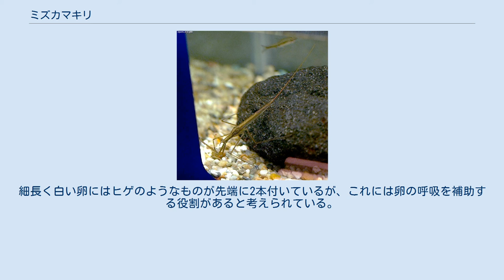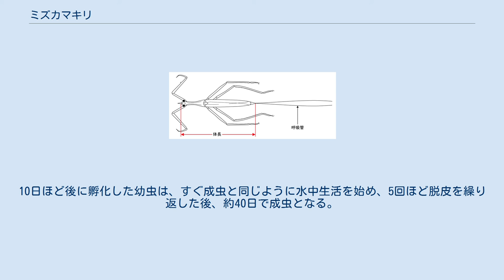ミズカマキリ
ミズカマキリ（水蟷螂）は、カメムシ目・タイコウチ科に分類される水生昆虫の一種。
その名の通りカマキリに似るが、全く別の仲間である。
 体長40 - 50 mm。
水田や池沼の水中に生息する。
タイコウチなどに比べて深い水深を好む傾向があるが、これは同じニッチを占める2種が共存するための「棲み分け」だと考えられる。
 分布は日本全域に渡る。
国外では台湾、朝鮮半島、シベリア、中国から東南アジアと広い範囲に分布する。
 体長と呼吸管の長さ対比 水中での呼吸に使用する2本の鞘状の呼吸管は非常に長く、体長ほどもある（左図）。
その細長い体ゆえか飛行能力は水生カメムシ類の中で最も高く、昼間でも頻繁に飛ぶ。
これは生息範囲を広げるのに有効で、一旦生息環境が失われ再び環境が回復した水域への回帰、人工水域への移入定着が本種は進みやすい。
市街地近くの池沼でも観察されることがある。
近い仲間のタガメやコオイムシが個体数を激減させているのに対して、比較的現代環境に適応した種と言えるが、環境破壊によってその数を減らしているのに違いはない。
 形態からも想像できるように肉食性で、他の昆虫や小魚、オタマジャクシなどを餌とする。
優れた飛行能力を有する反面、水中での動きはやや鈍く、タイコウチ以上に遊泳能力は低い。
専ら水草、水没草本、枯死植物体などの足場に付着してそれらに擬態しつつ静止し、捕食対象の到来を待つ。
鎌状の前肢で捕らえた獲物には口吻を刺し、消化液を送り込んで溶けた肉液を吸う（体外消化）。
消化には非常に時間がかかり、大きな獲物なら時に15時間以上も採餌し続けることがある。
吸収した後の死骸はそのまま捨てる。
 11月頃になると、水底の物陰で成虫越冬をする。
 4月頃に目覚めた成虫は5 - 7月になると交尾をし、雌が単独で産卵をする。
産卵は陸上の苔など湿った柔らかい場所を選んで、尾端を何度もその中に差し込むようにして行う。
細長く白い卵にはヒゲのようなものが先端に2本付いているが、これには卵の呼吸を補助する役割があると考えられている。
10日ほど後に孵化した幼虫は、すぐ成虫と同じように水中生活を始め、5回ほど脱皮を繰り返した後、約40日で成虫となる。
 日本で観察できる近縁種に、ヒメミズカマキリとマダラアシミズカマキリが知られる。